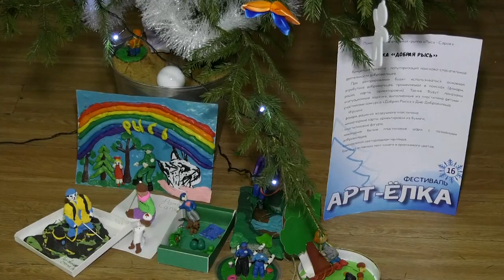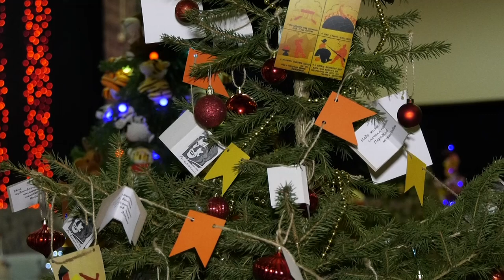В Доме молодёжи проходит фестиваль «Арт-ёлка»